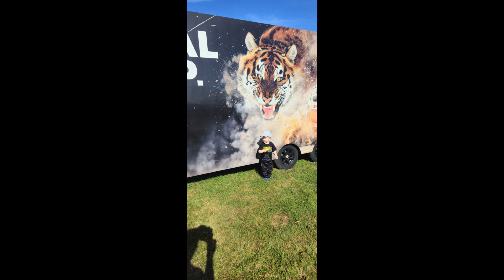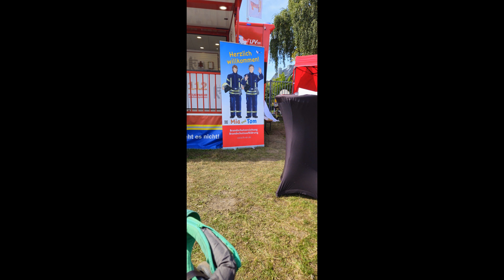Norla 2024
In Bild und Film festgehalten